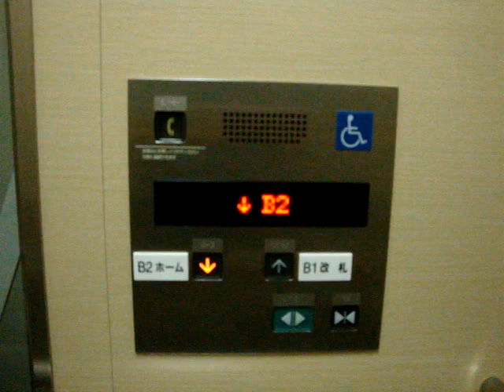西武有楽町線新桜台駅三菱エレベーター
メーカー：三菱　用途：乗用　定員：11名　積載：750㎏　方式：ロープ式　停止階：B2,B1　機種：エレパック